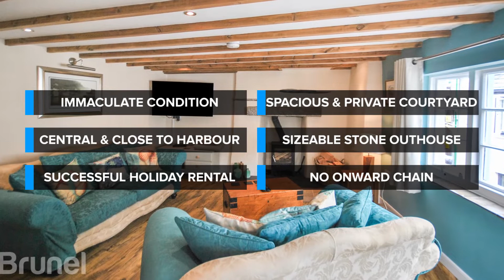For Sale: Polperro, Cornwall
Dene cottage is a freehold maisonette with two double bedrooms, located only a hop and skip from Polperro Harbour ; nestled amongst the shop, cafes and galleries of Lansallos Street. The property exudes character throughout with spacious rooms maintained to a very high standard. The courtyard is a real sun trap and much larger than you would expect for such a central location. The cottage is currently an established holiday rental (probably one of the most popular in the village) and enjoys many repeat bookings year round. A viewing is highly recommended to appreciate in person the many qualities of Dene Cottage.

The entrance to the property is via a set of stone steps that run beside a self-contained gift shop (located on the street level) and up to a cottage style door which leads into the upper ground floor of the maisonette. Almost secretive, the entrance promises a surprise from the approach and doesn’t fail to deliver. Once across the threshold you enter into the open plan hall with kitchen and diner. The kitchen is well equipped with matching wall and base units and space for a washing machine and fridge freezer. Whilst open plan, the dining room very much retains its own presence with a feature fireplace and stables doors to the courtyard.

Continuing on the ground floor, the sitting room is breath-taking from the moment you walk in. The large Georgian windows wouldn’t look out of place on a galleon, the original wooden doors have been stripped to expose a splatter of copper rivets and the recently installed wood burner on the slate hearth with granite mantle promises a cosy atmosphere year round.

The sitting room benefits from a sizeable window at the foot of the staircase, which provides a dual aspect view and floods the room with light. The staircase with natural wooden posts, leads to the first floor landing.

The landing leads into a very generous master bedroom, which again benefits from a dual aspect view; a roof-scape below a range of trees from the front and a harbour glimpse from the side.  The second bedroom has a tasteful vanity suite and benefits from a very practical in-built wardrobe. The family bathroom is clean and practical, with an electric shower over the bath.

The front elevation of the property faces Lansallos St and the heart of Polperro. To the rear there is a large courtyard with a sizeable outhouse, decking for a table and chairs and steps up to “Little Laney” with a view Polperro’s Iconic church as a feature. The outside space is practical and low maintenance whilst also being suitable to host the whole family quite comfortably.

Agents Notes: This stunning property is not listed, unlike many similar cottages by the harbour. The gift shop below is on a long lease, but the freehold belongs to Dene Cottage. The main structure of the cottage is centuries old, however a major refurbishment and remodelling took place in the 1940’s.